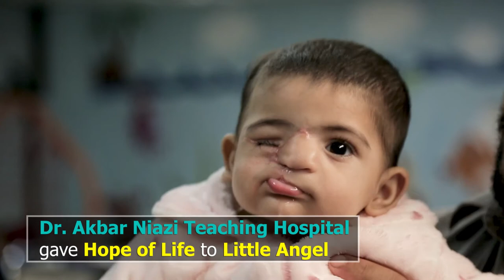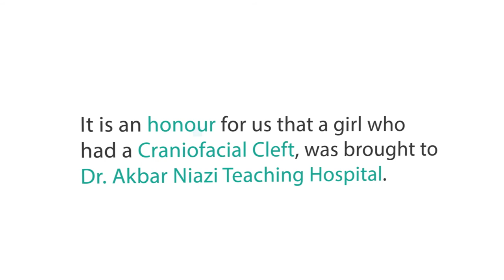Tale of Isba | A Girl with Complex Craniofacial Cleft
Tale of Isba - A Girl with complex Craniofacial Cleft and had no Hope of Treatment.

When Isba was born, few of her face’s portion was missing. Her parents struggled for her treatment but other doctors were reluctant to deal with this case. She was then referred to Dr.Akbar Niazi Teaching Hospital where she finally got a hope of new life.

It was an honour for ANTH that a girl who had a complex Craniofacial Cleft, was brought to us for the treatment. One of the highly competent & experienced Plastic Surgeons, Col. (Rtd) Dr. Ehtasham-ul-Haq, investigated the case thoroughly until the completion of the first phase of surgery. Now Isba and her parents are hopeful that their girl will completely recover soon.

ANTH takes pride in funding Craniofacial Cleft procedure and be a source of an enlightened hope for Isba and her parents.